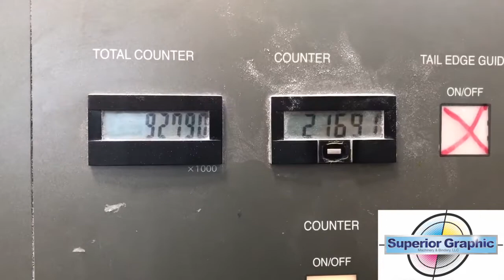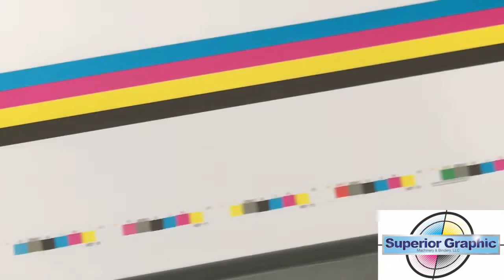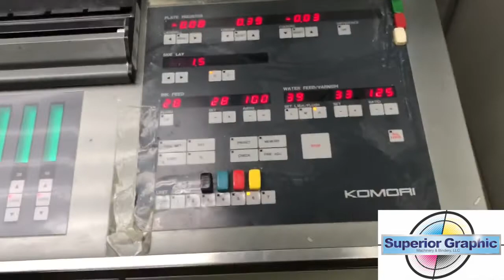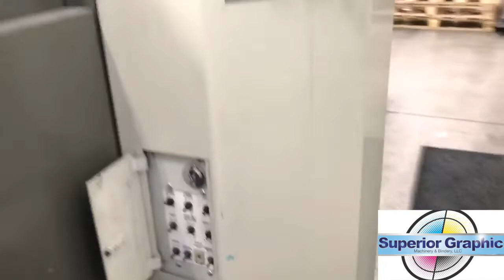2005 Komori LS640+CX